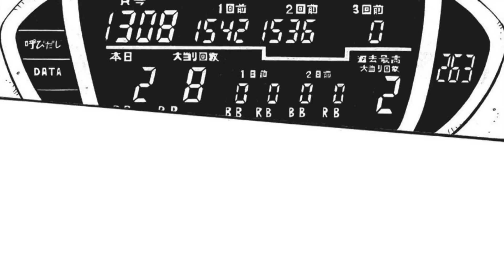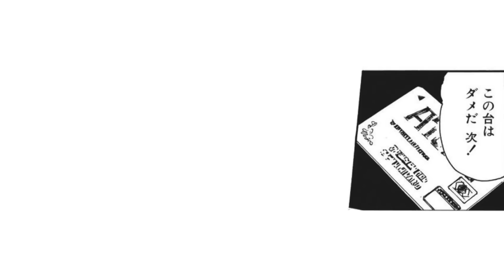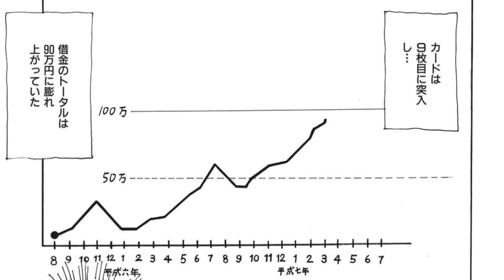漫画動画【名波誠が600万超の借金を作る物語・初回4回分一気見!!!】パチスロひとり旅ゴールドまとめ1［モーションコミック］［パチスロ・スロット］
パチスロひとり旅ゴールド1巻

◆声優
名波誠●安齋龍太
三四郎●上野翔

ガイドワークスオンラインショップ